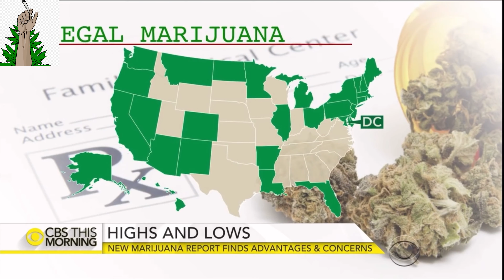Medical Benefits of Marijuana by Dr Jon Lapook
The National Academies of Sciences, Engineering, and Medicine published a new report on the health effects of marijuana, looking at more than 10,000 studies about medical and recreational use. It is the most comprehensive review since 1999. CBS News chief medical correspondent Dr. Jon LaPook joins "CBS This Morning" to discuss the findings.